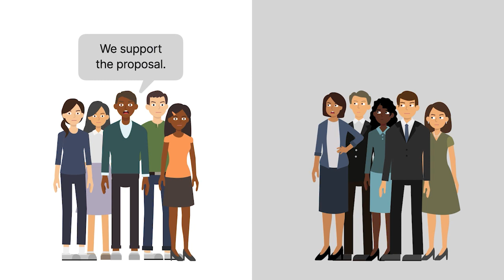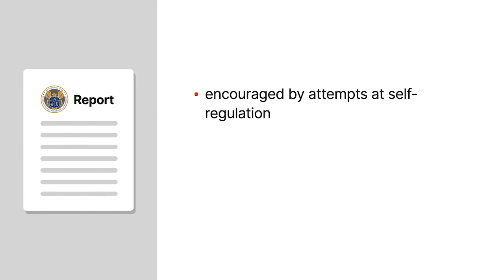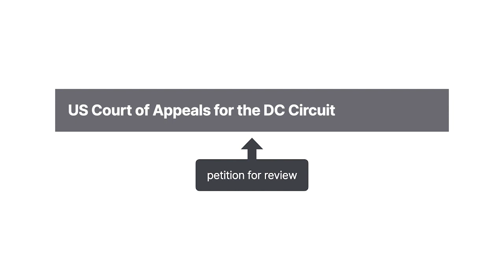Action for Children's Television v. FCC Case Brief Summary | Law Case Explained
Action for Children’s Television v. Federal Communications Commission | 564 F.2d 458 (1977)

Can an agency that’s engaged in informal rulemaking have private conversations with interested parties? Or does doing so invalidate the agency’s actions? We explore those questions in Action for Children’s Television versus Federal Communications Commission.

Action for Children’s Television, or ACT, submitted several proposals to improve children’s television programming to the Federal Communications Commission. Among other things, it pressed the commission to eliminate advertising during children’s programs.

The commission treated ACT’s submissions as a petition for rulemaking and requested public comment. It later issued a formal notice of inquiry and notice of proposed rulemaking and sought further public comment. The response to the commission’s formal notice was extensive. Although the public largely supported the proposal, members of the broadcast and advertising industries opposed it. They argued that self-regulation was the only proper method to address ACT’s concerns. The commission held three days of panel discussions and three days of oral argument at which interested parties could voice their support for or opposition to the proposal.

The commission’s chairman then met privately with members of the National Association of Broadcasters, or NAB. Following that ex parte meeting, NAB revised its code to place limits on advertising during children’s programs. Another industry organization subsequently adopted similar standards.

The commission then issued a report and policy statement in which it declined to adopt any of the rules urged by ACT. With respect to advertising, the report explained that the commission was encouraged by the industry’s attempts at self-regulation. The commission also cautioned that it intended to monitor the situation closely and that it might enact rules in the future, if necessary.

The commission denied ACT’s petition for reconsideration. ACT filed suit in the United States Court of Appeals for the District of Columbia Circuit. It asked the court to compel the commission to enact its proposed rules. Among other things, ACT argued that the commission’s failure to solicit public comments on NAB’s ex parte proposal of self-regulation was an abuse of the administrative process.

Want more details on this case? Get the rule of law, issues, holding and reasonings, and more case facts

Have Questions about this Case? Submit your questions and get answers from a real attorney